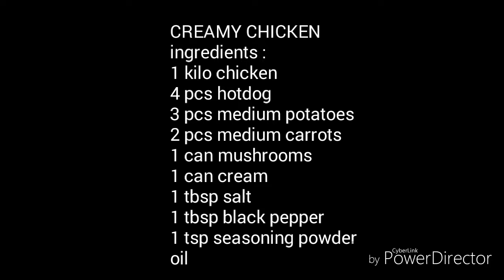Filipino food - CREAMY CHICKEN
Creamy chicken easy to follow recipe.